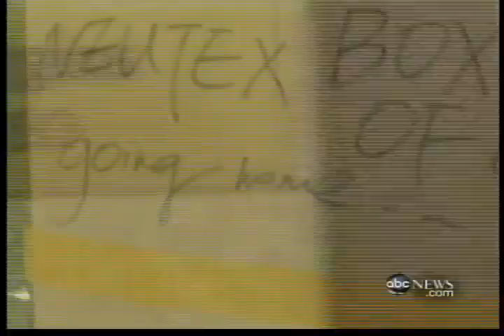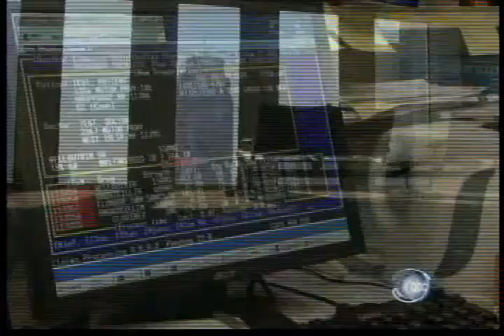Obama Lowering Corporate Tax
Obama's plan for bringing jobs back to the United States - Featuring Neutex Lighting's move from China to Houston.